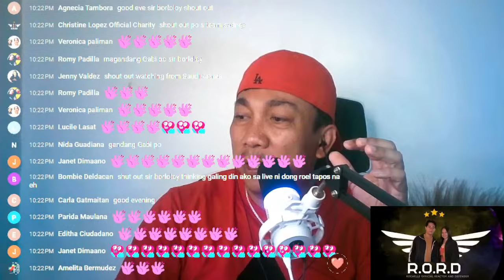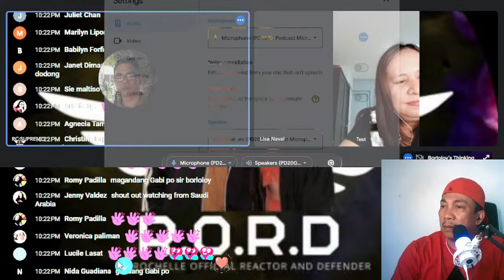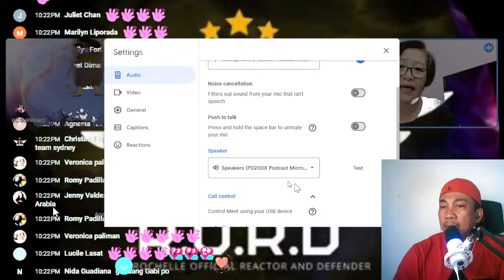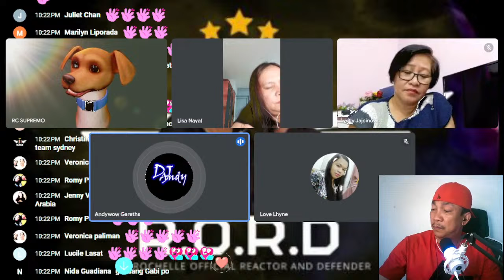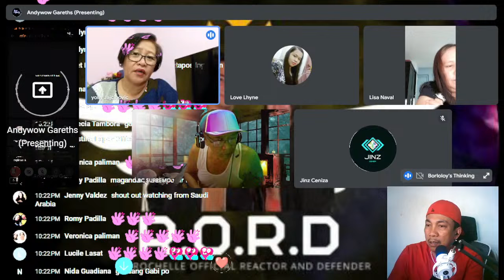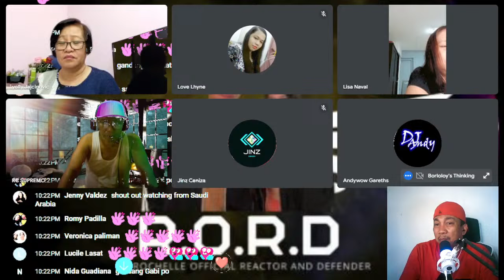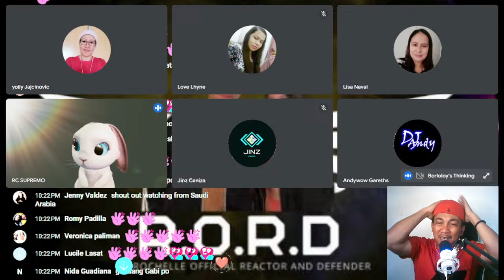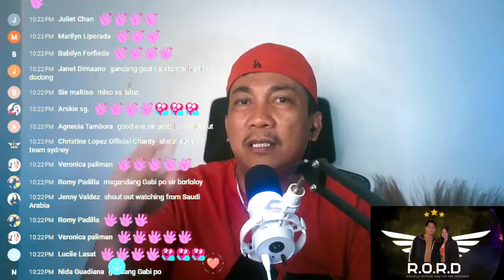A NIGHT WITH RORD // TOPIC: FAKE ACCOUNT OF ROEL OF MALALAG AND REYCHELLE MORALES